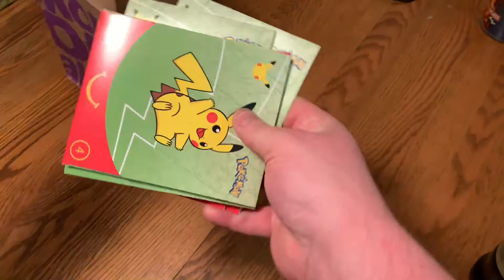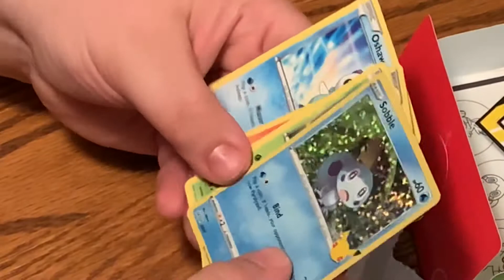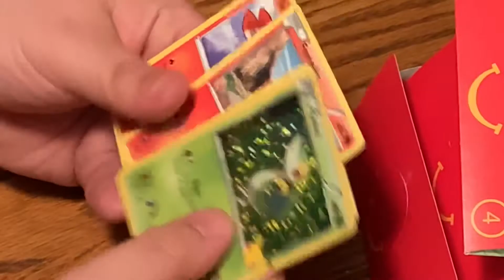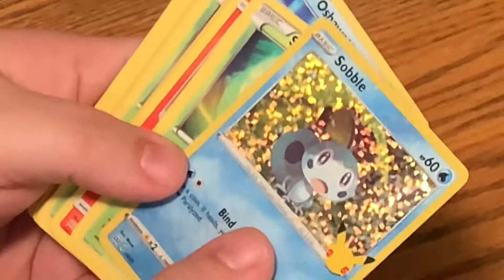McDonald’s Pokémon card Unboxing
The J Man Show
All content created on this channel created by Jesse Lovejoy.
This is pretty much my very own local access Channel this channel is dedicated to entertainment through homemade movies, gameplay videos, soundtracks, the random topic show, video games, Fitness, funny stuff  and whatever other videos come to my mind. Anything that can make people laugh. I try not to hate too much but I'm not afraid to call people out on their BS. I don't believe in being one dimensional, my channel has a lot of different content so please enjoy! I promise to always keep the people laughing! I love to play the games on the Sega Genesis Super Nintendo PlayStation game boys Neo Geo arcade all the old retro games All content on this channel is created by Jesse Lovejoy
sketch comedy
gameplay videos
video games
retro games

sketch comedy
gameplay videos
video games
retro games